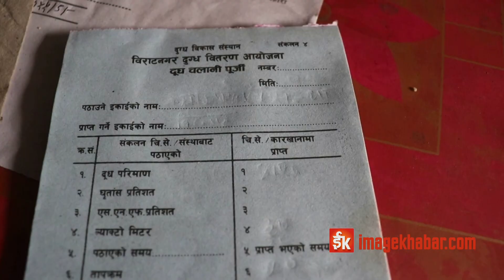सरकारी संस्थानबाटै किसानमाथि अत्याचार, चार महिनादेखि डीडीसीले दुधको भुक्तानी दिएन